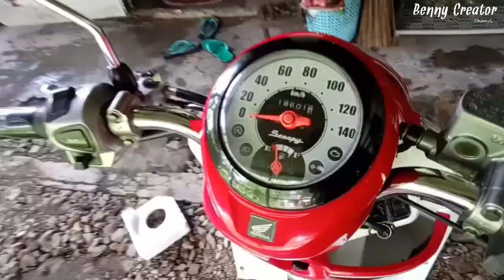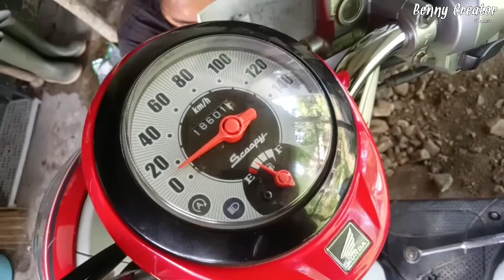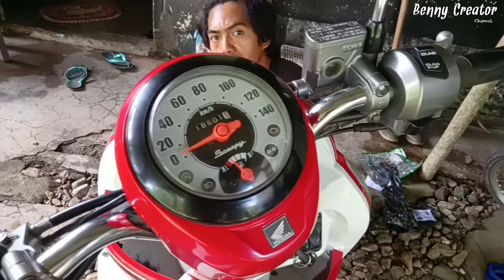MENGGANTI KABEL SPEDOMETER SCOOPY YANG PUTUS TANPA HARUS KE BENGKEL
Masukkan kode refferal ini :VZCT4LV

EDITING :
Thumbnail     : Pixellab
editing video  : Kinemaster
record           : Realme c2
lighting         : ringlight
record 2        : Oppo A5s

ALAT PENDUKUNG :
-Tripod
-Tongsis

Terus pantengin channel ini yaa teman-teman, karena akan ada banyak lagi video menarik,Tutorial android, dan riview barang terbaru dan seru seruan lainnya.
cek juga vidio saya yang lain , siapa tau ada yang bermanfaat buat kalian

tinggalkan pertanyaan kalian di kolom komentar,
terima kasih .